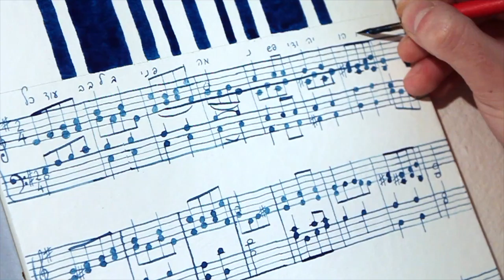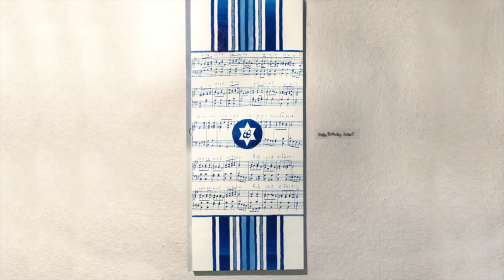PHESH! - Calligraphy Painting - "Hatikvah" (Israeli National Anthem)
Painted with ink on guardi-artistico-torchon-Paper, 300g/140lb

Size: 20 x 50 cm - 8 in x 20 in

My very personal birthday gift to my country of birth - the State of Israel. A beautiful anthem that deserved its own calligraphed version.